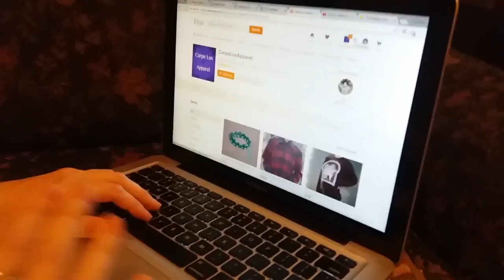How to Sell Vintage on Etsy